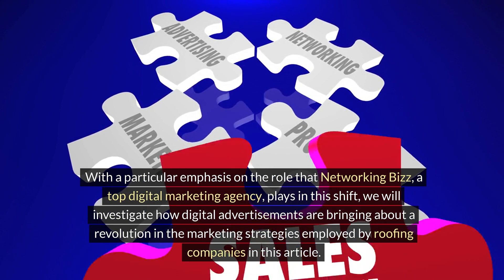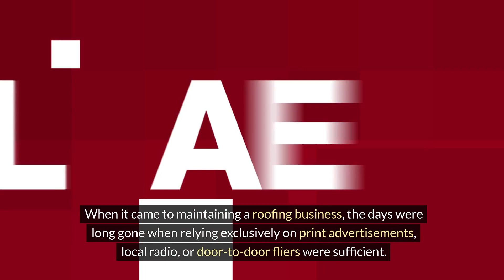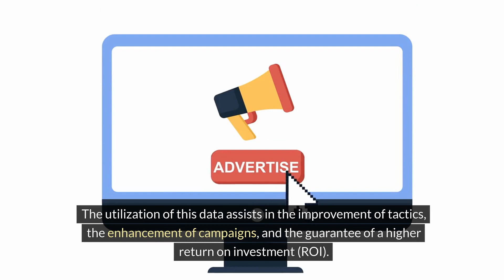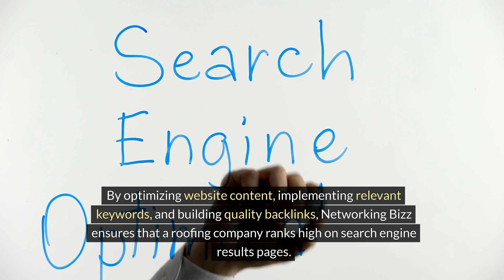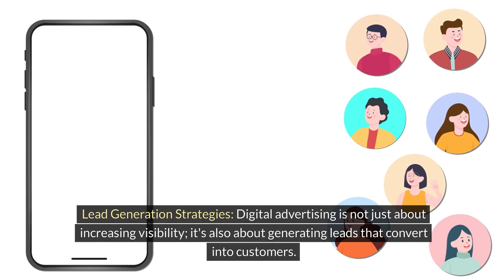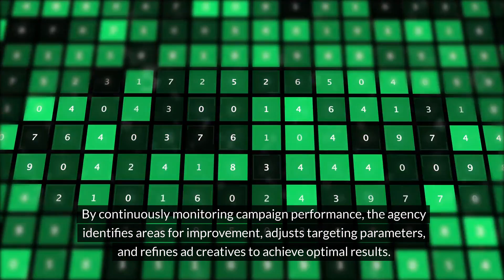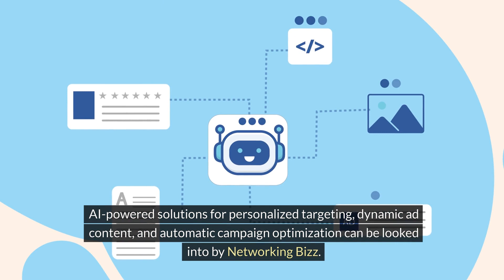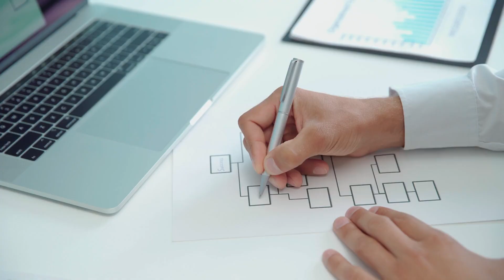Digital Ads Revolutionizing Marketing For Roofing Companies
In this groundbreaking YouTube video, we explore how digital ads are revolutionizing marketing for roofing companies. With the rise of digital technology, traditional advertising methods are being left in the dust as businesses turn to online platforms to reach their target audience more effectively.

Join us as we uncover the transformative power of digital ads in the roofing industry. From precise audience targeting and real-time performance tracking to cost-effective campaigns and measurable results, digital advertising offers unparalleled opportunities for roofing companies to connect with potential customers and drive business growth.

Through insightful analysis and real-world examples, we'll showcase how roofing companies can leverage digital ads to increase brand awareness, generate leads, and ultimately boost sales. Whether you're a seasoned contractor or just starting out in the industry, this video will provide you with the knowledge and strategies needed to harness the full potential of digital advertising for your roofing business.

Don't miss out on this opportunity to learn from industry experts and stay ahead of the curve in the ever-evolving world of digital marketing. Tune in now and discover how digital ads are revolutionizing marketing for roofing companies!